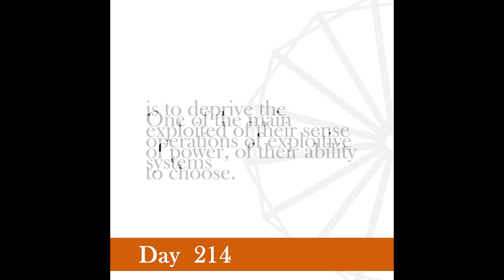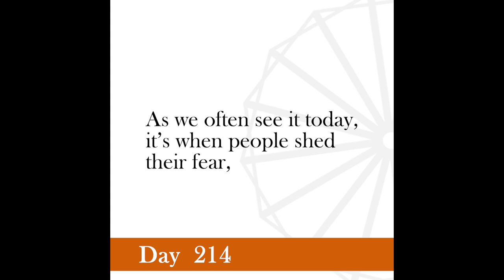Nonviolence Daily | Day 214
No awakening is possible without the people at large realizing their power.
-Gandhi, Speeches and Writings of Mahatma Gandhi, Volume 4